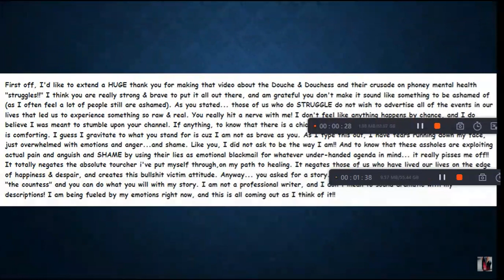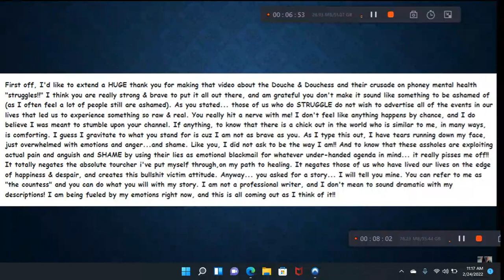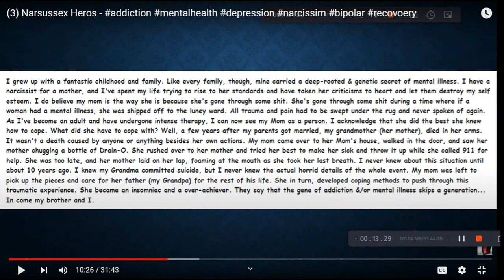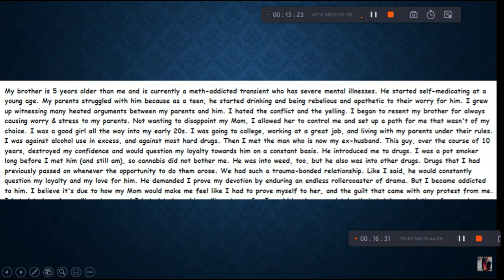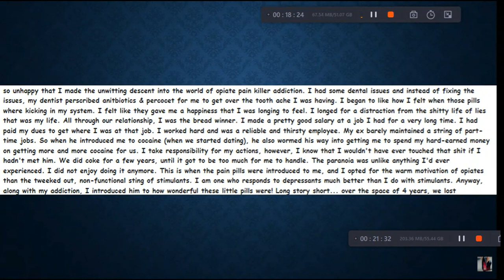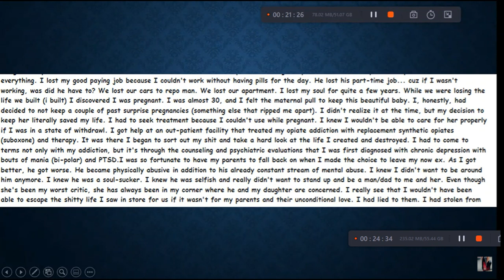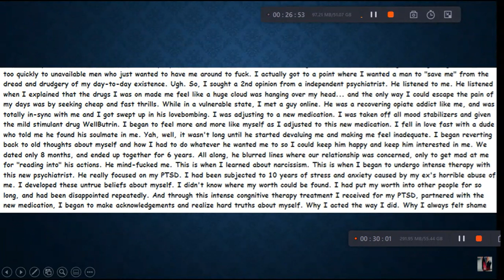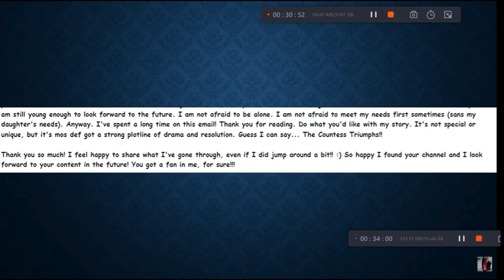(3) Narsussex Heros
Another great story from one of our heroes!!!

I AM NOT A DOCTOR - I AM NOT GIVING MEDICAL ADVICE - I AM SHARING EXPERIENCES